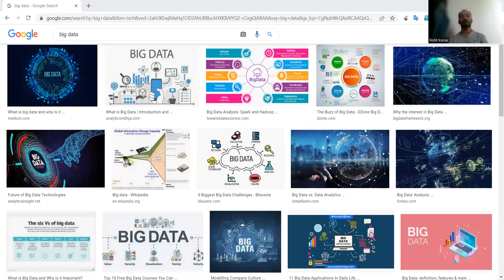Research Domain and Topic: Big Data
Big data refers to data collections that are too massive or complicated for typical data-processing application software to handle. Data with a large number of fields (rows) has better statistical power, however data with a higher level of complexity (more characteristics or columns) may have a higher false discovery rate. Capturing data, storing data, analysing data, searching, sharing, transferring data, visualising, querying, updating, information privacy, and data source are all issues in big data analysis. Initially, big data was connected with three fundamental concepts: volume, diversity, and velocity. Big data analysis offers sampling issues, formerly allowing for merely observations and sample. As a result, big data frequently comprises data that is larger beyond the capacity of standard software to process in an acceptable time and value.